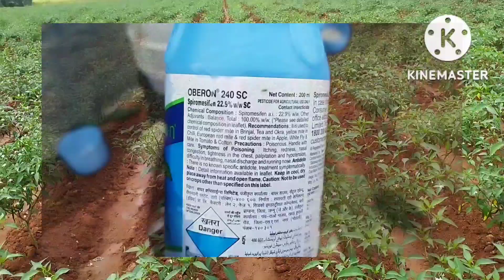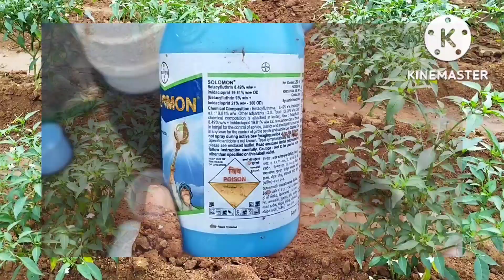వైరస్ తో భయపడాల్సిన అవసరం లేదు, live లో వైరస్ మొక్క ఏ విదంగా నివారణ అయింది చూడండి 👌👌👌